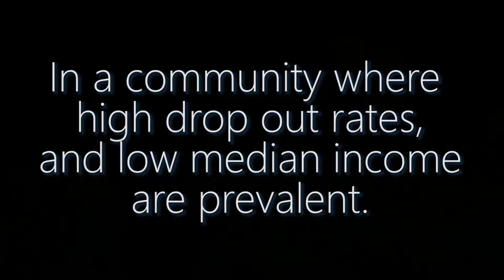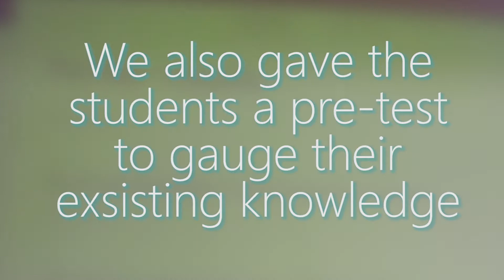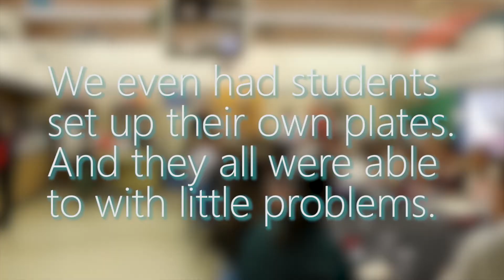Project Change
A group of students in the Josephine County Foundation teaches a leadership class at Lincoln Savage Middle School on the subject of business etiquette. The group taught a 5-day course with a final dinner where all of their knowledge was tested.
Thank you to all of our JCF advisors and board members for all that you do.
Special thanks to Alison Cavener our former JCF advisor.
Good luck! You will do great things in your new job.